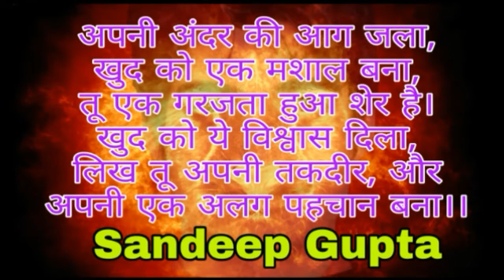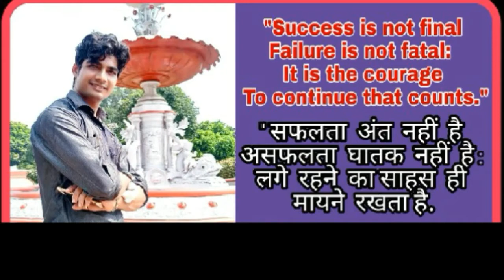Life Changing Quotations|Sandeep Gupta|Rocking The world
This video contains life changing quotations.

This channel is made for sharing inspirational thought and videos.
Because if you can change what you see & listen well you can change what you thought.
If you can change your thoughts,  you can change your world.
Follow on -
YouTube /ROCKING THE WORLD

About Sandeep Gupta
He is very effective young person & English Trainer . He loves sharing whatsoever he knows. He is the director of
TARGET ENGLISH SPOKEN CLUB
(A special center for learning English language)
His mission is
😊सीखो और सिखाओ, सबको आगे बढ़ाओ😊
He believes that .
If you can believe it, You Can achieve it too.
😊टारगेट का एक ही टारगेट है, कि आपका टारगेट पूरा हो😊